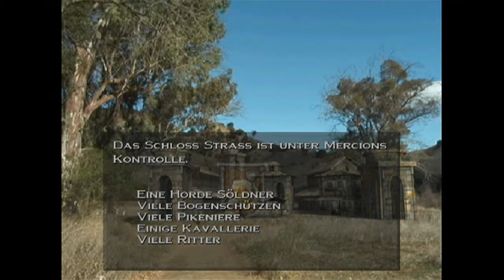Let´s Play Heroes of Might and Magic - Die Macht des Drachenstabes - German - Part 11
Mein Let´s Play zu "Heroes of Might and Magic"...